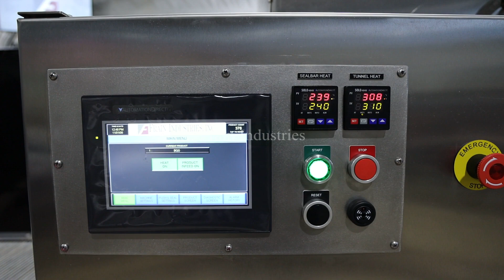Poly Pack PH16 Shrink Bundler Demonstration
This is a demonstration of the Poly Pack PH16 Shrink Bundler.

Poly Pak Model PH16, automatic, stainless steel, multipack shrink bundler rated from 5 to 30 bundles per minute - depending on materials and application. Bundle size range: up to 11" in Length; up to 15" in Width; up to 10" in Height. Equipped with right angle in feed conveyor, multi-push collation station, top containment  system, 16" seal bar, live roller transfer conveyor and a 40" long shrink tunnel with a 20" wide x 14-1/2" high aperture. Mounted on base frame with casters and leveling legs.